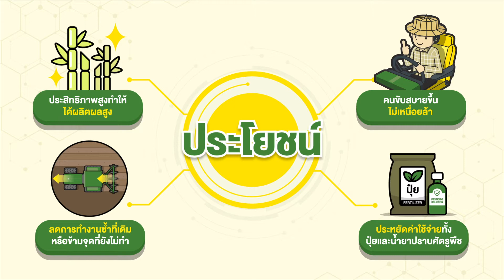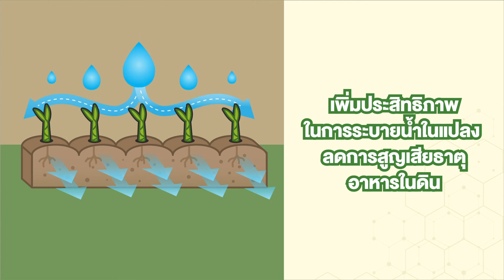เรื่องการเตรียมและการปรับระดับหน้าดิน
เทคโนโลยีการเกษตรแม่นยำจอห์น เดียร์  JOHN DEERE PRECISION AG  ช่วยเพิ่มประสิทธิภาพและผลผลิตให้กับคุณ
เรื่องการเตรียมและการปรับระดับหน้าดิน สนใจสอบถามรายละเอียดเพิ่มเติมที่หมายเลขโทรศัพท์ 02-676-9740